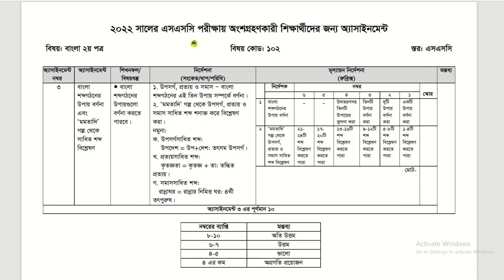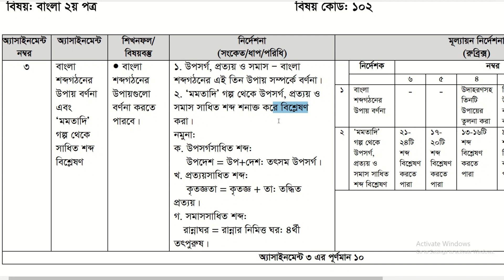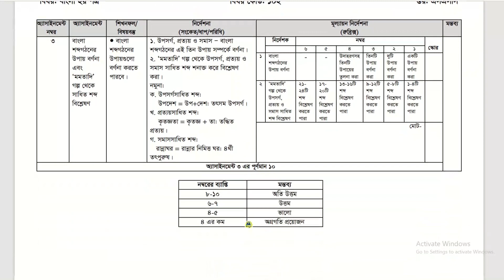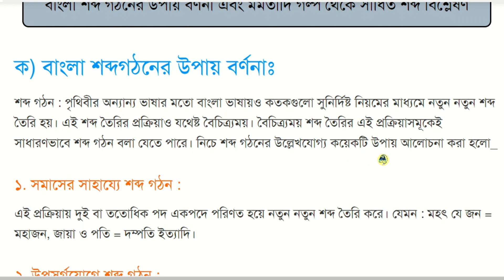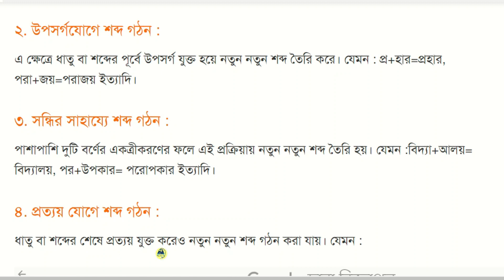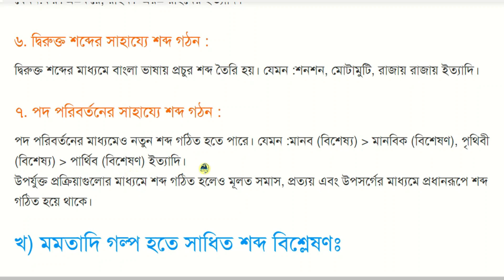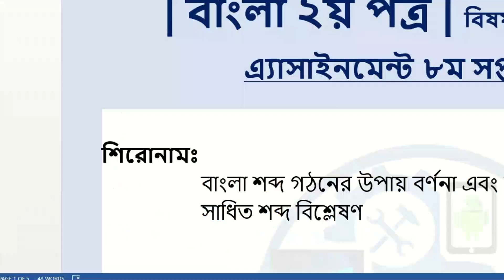SSC 2022 Class 10 Assignment 2021 8th week Bangla || Class 10 Bangla 2nd Paper Assignment 8th Week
SSC 2022 Class 10 8th  দশম ১০ম শ্রেণির বাংলা এসাইনমেন্ট ৮ম সপ্তাহ  Week Bangla Assignment Answer SSC 2022 Class 10 Assignment 2021 8th week Bangla || Class 10 Bangla 2nd Paper Assignment 8th Week Answer

SSC 2022 Class 10 Assignment 2021 8th week Physics  Class 10 Physics Assignment 8th Week Answer SSC 2022 Class 10 Assignment 2021 7th week  Class 10 ICT Assignment | Assignment Class 10 7th Week

SSC 2022 Class 10 Assignment 2021 5th week || Class 10 Bangla Assignment || 5th Week Answer solution
SSC 2022 Class 10 Assignment 2021 4th week || Class 10 English Assignment | 4th Week Answer solution

SSC 2022 Class 10 Assignment 2021 3rd week Math Answer solution
Class 10 Math Assignment 2021 || Class 10 Math Assignment 3rd week 2021 || ১০ম শ্রেণির গণিত এসাইনমেন্ট ৩য় সপ্তাহ‌ ২০২১
ˍˍˍˍˍˍˍˍˍˍˍˍˍˍˍˍˍˍˍˍˍˍˍˍˍˍˍˍˍˍˍˍˍˍˍˍˍˍˍˍˍˍˍˍˍˍˍˍˍˍˍˍˍˍˍˍˍ

class 10 assignment bangla 7th week 2021
class 10 bangla assignment 2021 8th week
8th week assignment class 10
assignment class 10 8th week physics
assignment class 10 8th week bangla
assignment class 10 4th week english
১০ম শ্রেণির এসাইনমেন্ট
১০ম শ্রেণির এসাইনমেন্ট ৮ম সপ্তাহ
Bangla assignment
Class 10 8th week Bangla assignment answer
১০ম শ্রেণির এসাইনমেন্ট
১০ম শ্রেণির এসাইনমেন্ট ৮ম সপ্তাহ
১০ম শ্রেণির বাংলা এসাইনমেন্ট ৮ম সপ্তাহ
দশম শ্রেণির বাংলা এসাইনমেন্ট
১০ম শ্রেণির বাংলা এসাইনমেন্ট ৮ম সপ্তাহ
দশম শ্রেণির বাংলা এসাইনমেন্ট ৮ম সপ্তাহ
১০ম শ্রেণির বাংলা অ্যাসাইনমেন্ট
দশম শ্রেণির বাংলা অ্যাসাইনমেন্ট ৮ম সপ্তাহ
১০ম শ্রেণির বাংলা অ্যাসাইনমেন্ট ৮ম সপ্তাহ
ssc assignment 2022 Bangla
ssc 2022 8th week Bangla assignment answer
Bangla assignment ssc 2022
ssc 2022 Bangla assignment answer
ssc Bangla assignment 2022
ssc 2022 Bangla assignment 8th week
ssc 2022 assignment answer
বাংলা এসাইনমেন্ট এসএসসি ২০২২
এসএসসি ২০২২ এসাইনমেন্ট
এসএসসি বাংলা এসাইনমেন্ট ২০২২
এসএসসি ২০২২ ৮ম সপ্তাহ বাংলা এসাইনমেন্ট উত্তর
এসএসসি ২০২২ বাংলা অ্যাসাইনমেন্ট
এসএসসি ২০২২ বাংলা এসাইনমেন্ট
এসএসসি ২০২২ ৮ম সপ্তাহ বাংলা এসাইনমেন্ট
এসএসসি ২০২২ এসাইনমেন্ট বাংলা ৮ম সপ্তাহ
পদার্থ বিজ্ঞান এসাইনমেন্ট
এসএসসি ২০২২ এসাইনমেন্ট বাংলা
এসএসসি ২০২২ বাংলা এসাইনমেন্ট উত্তর